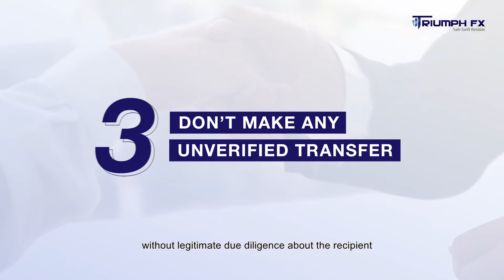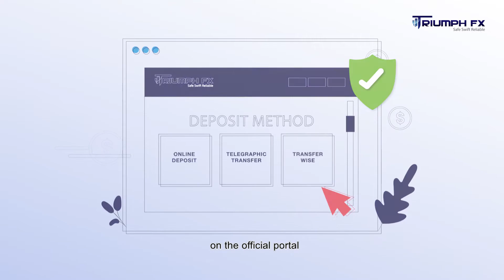Don't Fall Victim to Online Fraud | TriumphFX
With the rise of cybercrime, here's some tips to help you stay safe while trading online.
Don’t have an account?